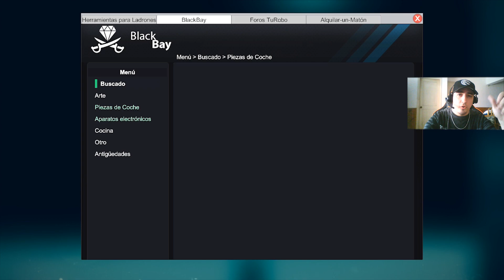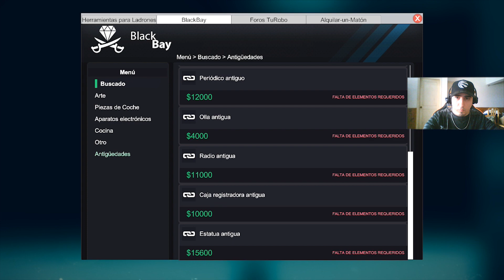THIEF SIMULATOR #12 (parte 1/2) - LA ESTRATEGIA DE INFILTRACIÓN Y CÁMARA ESPÍA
▁▁ ▂▂ ▃▃ ▄ ▅ ▆ ▇ MOSTRAR MAS ▇ ▆ ▅ ▄ ▃▃ ▂▂ ▁▁